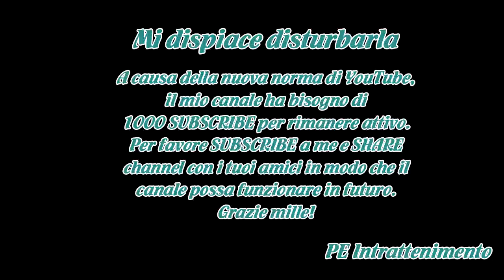Isola dei Famosi, scatta il primo bacio tra Francesco Monte e Paola Di Benedetto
"Prendo la partecipazione all’Isola come un percorso, per riflettere su quello che è successo.Non vado là per cercare l’amore".Queste le ultime parole famose di Francesco Monte, pronunciate poche ore prima di partire per l'Isola dei Famosi.Intenzioni tramontante all'alba del quinto giorno.Dopo neanc...